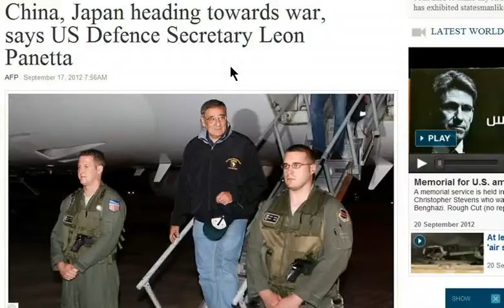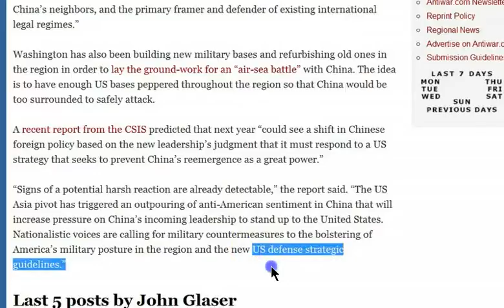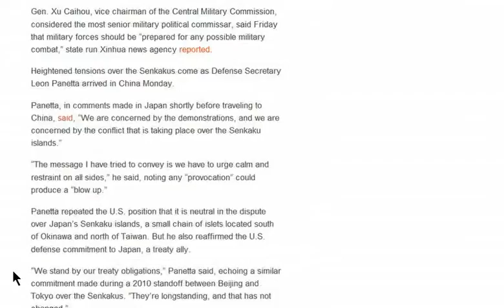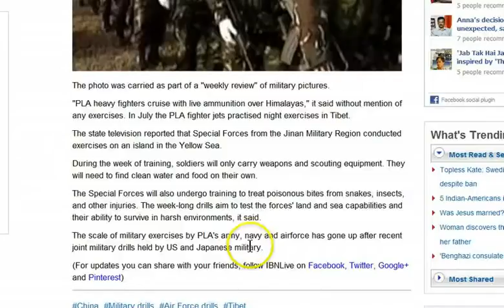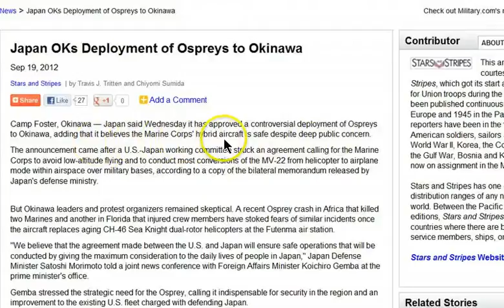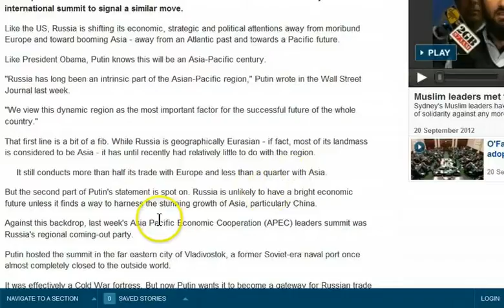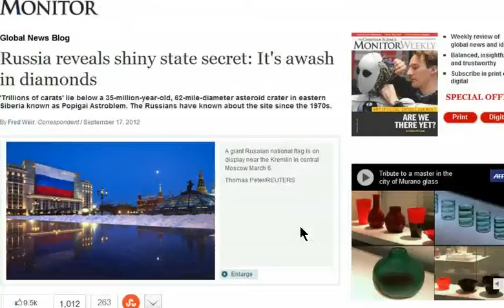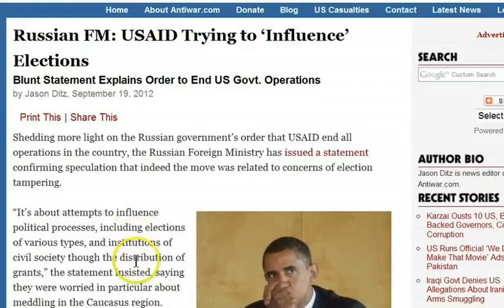Breaking news China Japan heading toward war,says U.S Defence comment